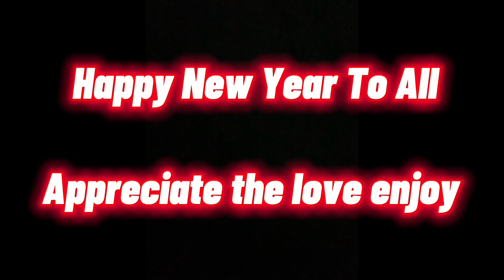New Years Mixtape 😤🎊… NBA Live 19 Dribble God Mixtape 💥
Psn’s: BrazyKeefOnYT/Keefgang19-gucci/innakut ✔️